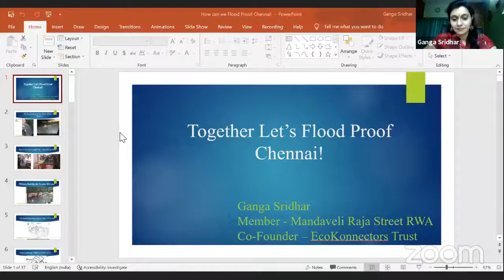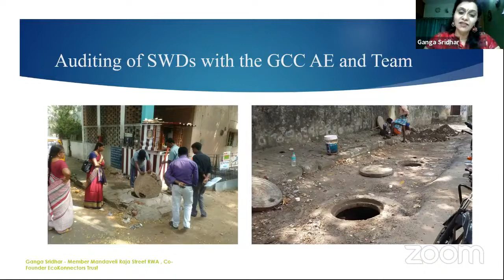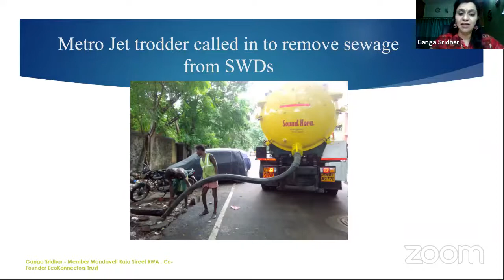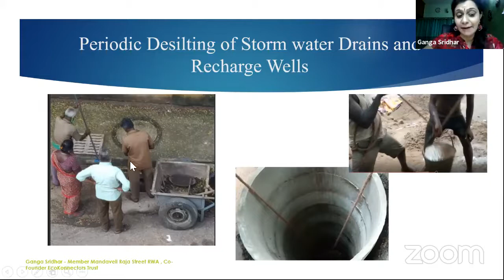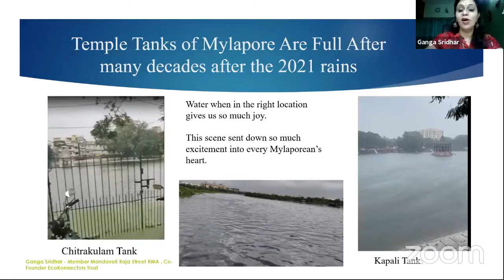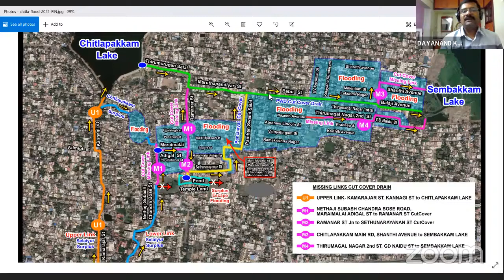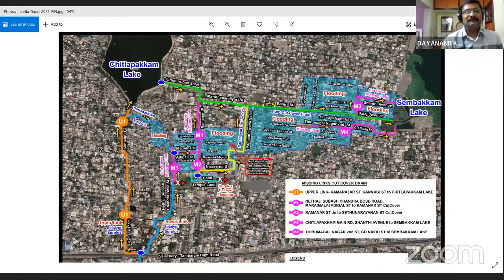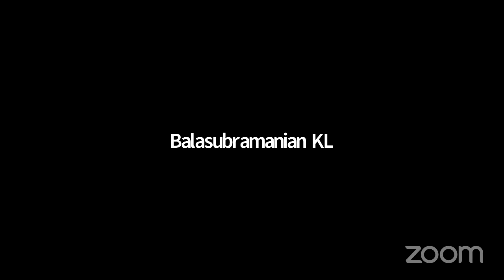How can Chennai become flood-free during monsoons?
Rains in Chennai have exposed  various vulnerabilities in the city's plans to combat water-logging.
Can Chennai become flood-proof in the near future?

Our panel of experts looked into the various aspects of planning and where the deficiencies lie.